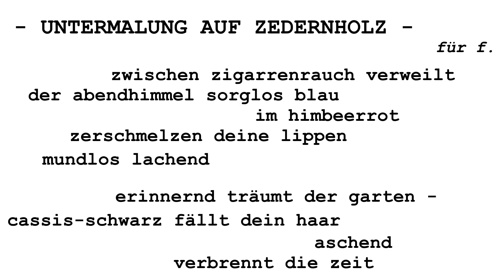UNTERMALUNG AUF ZEDERNHOLZ - Andreas Köllner // Gedicht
[Werbung]
Andreas Köllner - SAITENWECHSEL: GEDICHTE

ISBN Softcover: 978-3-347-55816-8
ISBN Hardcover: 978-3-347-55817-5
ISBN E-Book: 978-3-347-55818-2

Lesung: Andreas Köllner
[Autorenrezitation]

Text:

untermalung auf zedernholz

für f.

zwischen zigarrenrauch verweilt
der abendhimmel sorglos blau
im himbeerrot
zerschmelzen deine lippen
mundlos lachend

erinnernd träumt der garten -
cassis-schwarz fällt dein haar
aschend
verbrennt die zeit

(Andreas Köllner, 2020)

erschienen in:
- Poetica Pandemica. Hrsg. Pascal Cziborra, Lorbeer-Verlag, Bielefeld 2020.
- Schreibtisch / 5 - Journal für Literatur. Hrsg. Karin Lotz, Edition Federleicht, Frankfurt a. M. 2021.
- Veilchen / 75. Hrsg. Andrea Herrmann, Geschichten-Manufaktur, Stuttgart 2021.